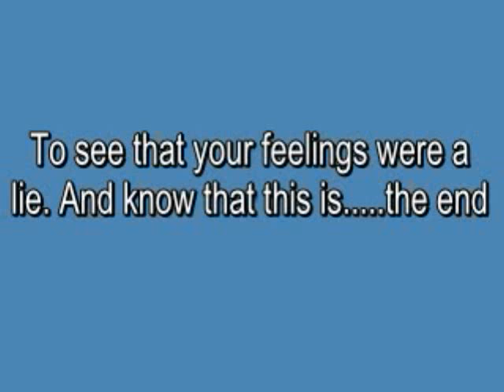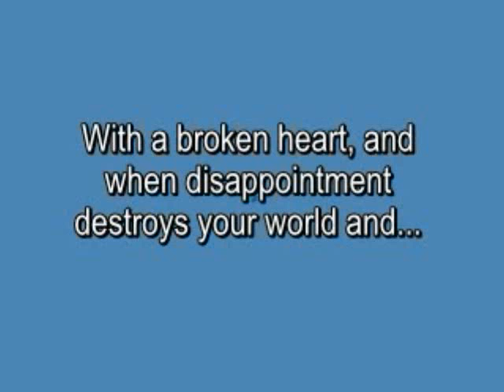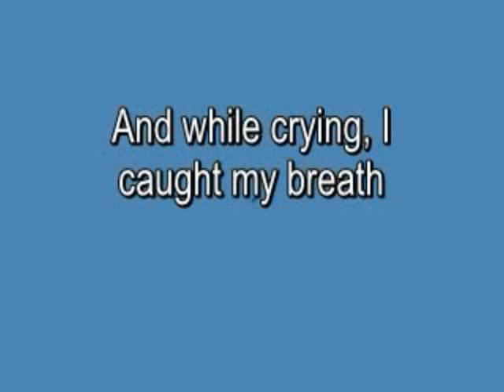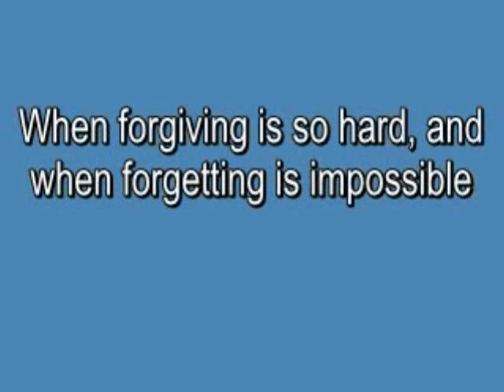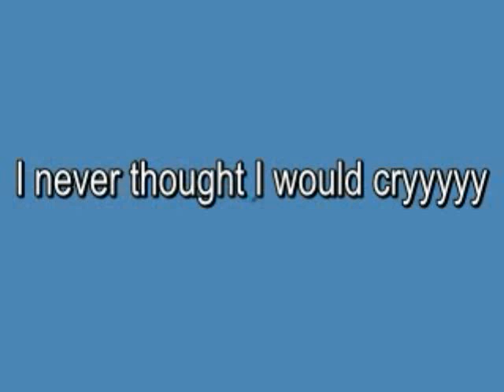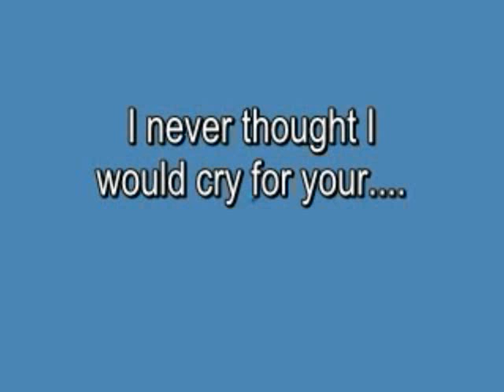Jaci Velazques - Como se cura una herida (English Subttiles)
***Jaci Velazques is a Christian singer of Mexican descent born in Texas, US. She released her first song in the 90's. This single was released in 2001 and it topped the Billboard hot Latin tracks. Original music video with English subtitles is available in my blog.

How does one heal a wound? (Lyrics in English)
It's so sad to wake up
And face reality
To see that your feelings
were a lie
And know that this is the end

It's so sad to see falling
the wall which yesterday
Protected me and didn't
let me see what you did

How does one heal a wound?
When forgiving is so hard,
And when forgetting is impossible?
How does one face life?
With a broken heart, and when
dissapointment destroys your world
and hits you with a low blow
I never thought I would cry
for your unfaithfulness

While having this pain
My strength was my faith
And while crying, O caught my breath
I looked at the sky and asked

Your cheating taught that
nothing is for certain
One can only count on God

It's so hard
Can't be accomplished
My dear
When dissapointment destroys
your world
Oh, low blow

for your unfaithfulness
Never